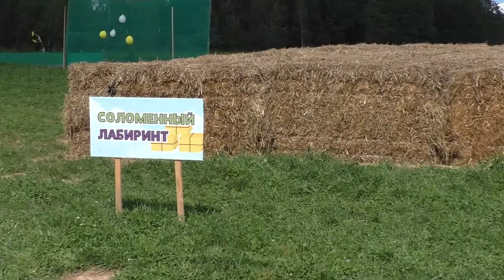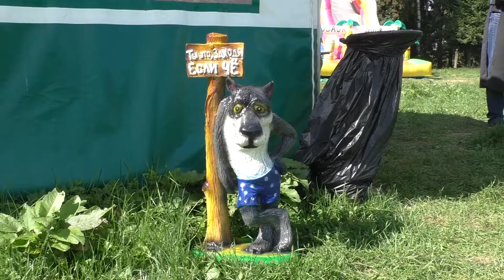Кукуполис (парк развлечений, кукурузный лабиринт) в Дзержинском районе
Парк развлечений, квест в кукурузном лабиринте, самая крупная козья ферма в Беларуси, живописное озеро. Хутор Лизаветин, Дзержинский район, Минская область